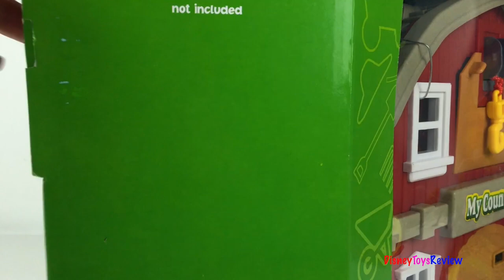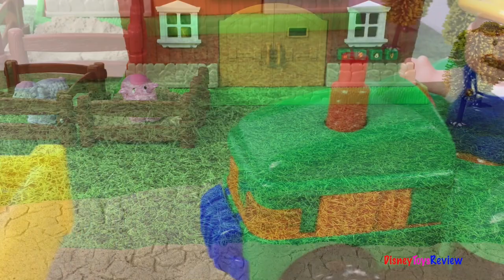MY COUNTRY FARM WITH TRACTOR & TRAILER BARN STABLE FARMER ANIMALS HORSE COW SHEEP AND DOG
DisneyToysReview the toy channel presents another unboxing video:
My Country Farm Barn and Stable!

Today we are unboxing the My Country Farm Barn and Stable! This fun playset comes with a barn that has two levels to play in. It also has a stable whose doors really open! It has so many different accessories including a farmer, his wife and two children! There are also two horses, a cow, a sheep and a dog! There is a tractor with a trailer, the trailer opens and can carry all sorts of things! There are fences, there is hay, there is a water trough, a weather vane, a tree, a bucket, a barrel and several barn tools!

Also today, we are unboxing the Navystar Farm Tractor! This fun tractor comes with a tractor and a trailer! The tractor has lights and lots of sounds for tractors including a horn, a motor and more. It even has the old macdonald song when you push down on the farmer's seat! This trailer has a place for four different types of animals - a horse, a cow, a sheep and a pig!